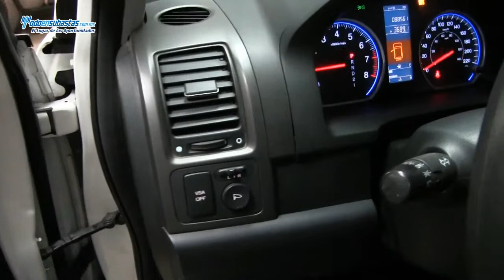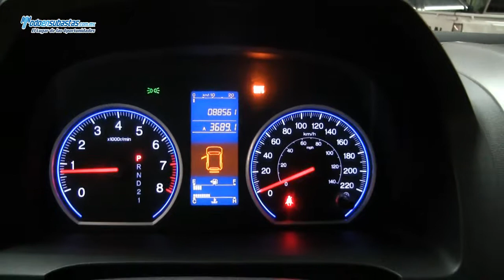Honda / CRV LX A/A E/E B/A CD Rines de Aluminio / 2010